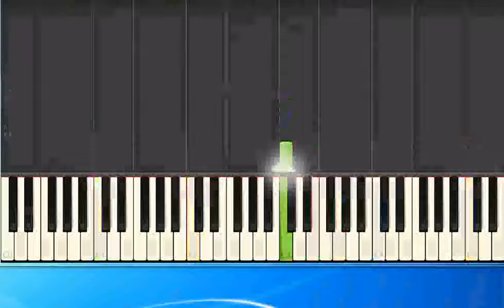Nicole Lass mich nicht allein mh [Synthesia/midi]